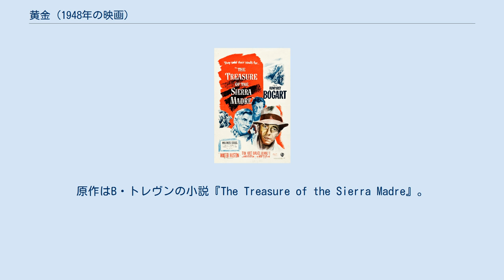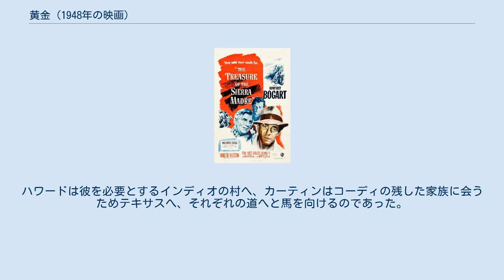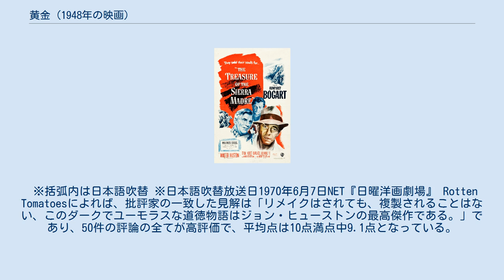黄金 (1948年の映画)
ジョン・ヒューストンの監督映画
メディアを再生する 予告編 『黄金』（おうごん、The Treasure of the Sierra Madre）は、1948年のアメリカ合衆国のドラマ映画。
監督はジョン・ヒューストン、出演はハンフリー・ボガートとウォルター・ヒューストンなど。
3人の男たちの黄金探しの旅を通じて人間の欲望を描いている。
原作はB・トレヴンの小説『The Treasure of the Sierra Madre』。
 第21回アカデミー賞でジョン・ヒューストンが監督賞と脚色賞を、また実父ウォルター・ヒューストンが助演男優賞を受賞している。
 時は1920年代のメキシコ、メキシコ革命の混乱はほぼ収まっていたが、地方では山賊がはびこり人々を脅かし続けていた。
革命後の新しい政府により、地方の統制と山賊の排除は、フェデラルズと呼ばれる、有能ではあったが非情な連邦警察に任されていた。
この話の主役ともなる3人のアメリカ人山師たちのような外国人にとって、山賊に出くわすことは死を意味するほど危険なことであった。
同様に、山賊も一度フェデラルズに捕まれば、自分の墓穴を掘り、「最後の一服」を与えられ、銃殺されることは明らかだった。
 そんな中、ダブズ、ハワード、カーティンの3人の白人がメキシコの港町タンピコで出会い、一獲千金を夢見てシエラ・マドレ山脈の山中に金鉱を求めて旅立ったのである。
男たちは途中で、ゴールド・ハット率いる山賊の列車襲撃に遭いながらも切り抜ける。
列車の旅を終え砂漠に出ると、これまで老人然としていたハワードは、屈強で知識豊富な山師であることを見せつける。
ハワードの活躍で金鉱が見つかり砂金が掘り出されてゆくが、黄金の魅力にとりつかれたダブズは次第に冷静さを失い、仲間を信じられなくなり、金を独り占めしたい衝動に駆られるようになってゆく。
 コーディという一人旅の男が現れ仲間に入れてくれと申し出ている中、ゴールド・ハットたちが今度はフェデラルズのふりをして接近してきた。
警察の証のバッジを持たない山賊の正体を男たちは見抜き、銃撃戦となった。
コーディが銃弾に倒れ、形勢が不利になったと思われたところで本物のフェデラルズの一団が現れ山賊を蹴散らした。
 やがて、砂金の生産が減り、十分な金を手にした男たちは、山を下りる決心をする。
ロバを引く道すがら、インディオの少年を助けたハワードは村人に請われて礼を受けるため、残りの2人と一時別れることにする。
ハワードを裏切り金を山分けにしようと言うダブズと、コーディも入れた4人で分けるべきだとするカーティンはついに対峙する。
勝負に勝ったダブズは瀕死のカーティンを後に町へと向かうが、寸前で三度ゴールド・ハットに遭遇し、あえなく命を落とす。
一方、カーティンは一命を取りとめハワードと合流する。
2人はダブズを追い町に着くが既にダブズは死に、ゴールド・ハット一党も処刑されたと知らされる。
ようやく砂金が捨てられた場所へと辿り着くも、折からの季節風が金を空中へと吹き飛ばしてしまうのであった。
全ての冒険と苦労が無に帰したことを知った2人はもう笑うしかなかった。
ハワードは彼を必要とするインディオの村へ、カーティンはコーディの残した家族に会うためテキサスへ、それぞれの道へと馬を向けるのであった。
 ※括弧内は日本語吹替 ※日本語吹替放送日1970年6月7日NET『日曜洋画劇場』 Rotten Tomatoesによれば、批評家の一致した見解は「リメイクはされても、複製されることはない、このダークでユーモラスな道徳物語はジョン・ヒューストンの最高傑作である。」であり、50件の評論の全てが高評価で、平均点は10点満点中9.1点となっている。
 　親子（ウォルター・ヒューストンとジョン・ヒューストン）で、同一作品でアカデミー賞を受賞した最初の作品。